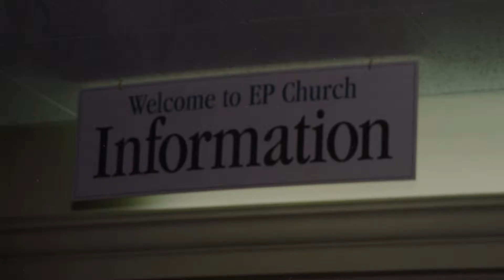95-99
Evangelical Presbyterian Church of Newark, DE
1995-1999